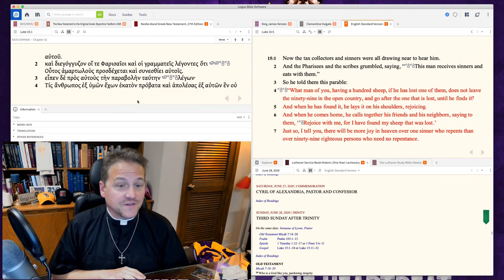0630 The Cancelled Sheep and Coin - A Higher Things® Video Short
In the parable of the lost sheep and the lost coin, God doesn’t ditch you or cancel you out because you were lost. Instead, Christ forgives you and clothes you with His righteousness, the righteousness He won for you on the cross with His suffering and death.